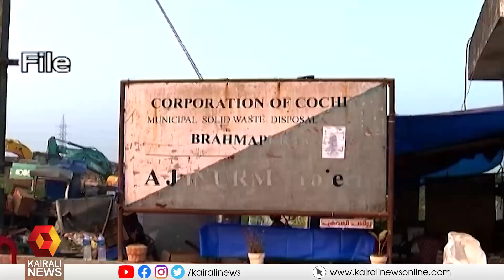ബ്രഹ്മപുരത്ത് തീയണയ്ക്കല്‍ ദൗത്യത്തിനായി ചെലവായത് 1 കോടി 14 ലക്ഷം രൂപ| Bhrahmapuram Waste Plant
ദൗത്യത്തിനുപയോഗിച്ച വാഹനങ്ങളുടെ ഇന്ധനച്ചെലവ്,താല്‍ക്കാലിക വിശ്രമ കേന്ദ്രങ്ങള്‍,മെഡിക്കല്‍ ക്യാമ്പുകള്‍, ഭക്ഷണം തുടങ്ങി വിവിധ വിഭാഗങ്ങളിലായാണ് തുക ചെലവഴിച്ചത്.

1 crore 14 lakh rupees was spent on the fire extinguishing mission in Brahmapuram